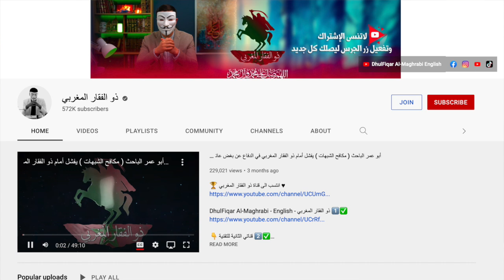Important Message for Shia Youth | Maulana Syed Shahryar Raza Abidi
شیعہ جوانوں کے اہم پیغام